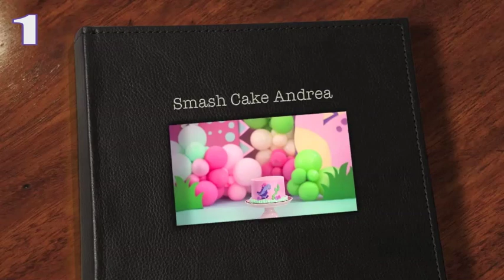Smash cake Andrea